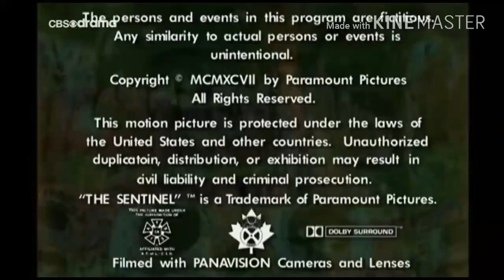Pet Fly Productions / Paramount Television (1997) (Normal Tone Version)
At the End of The Sentinel.